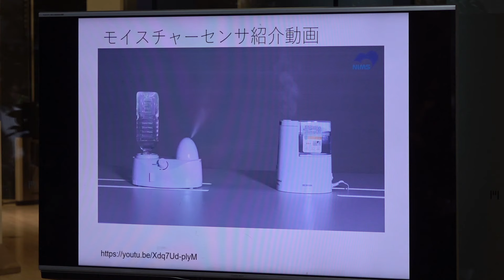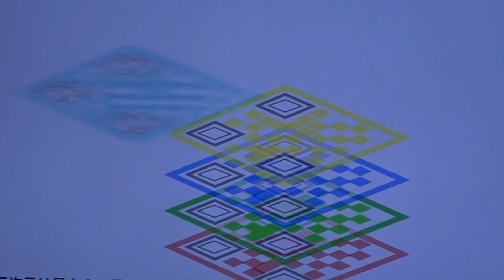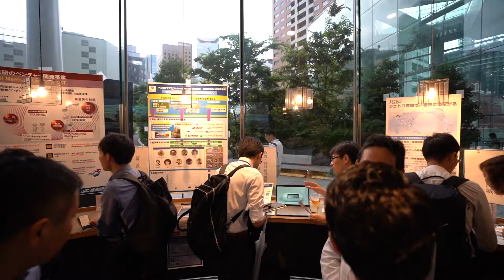Tsukuba Start Up Night つくばスタートアップナイト｜2019.07.04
Tsukuba Startup Night 2019 ～ディープテック×スタートアップ～

”世界のあしたが見えるまち”茨城県つくば市

2018年6月に初開催した「Tsukuba Global Night」をさらにパワーアップさせた「Tsukuba Startup Night」を開催！ロボティクス、ヘルスケア、宇宙などの「ディープテック」を持ったスタートアップが集結する 、つくばのスタートアップエコシステムを体感。

筑波研究学園都市として数多くの研究シーズを有するつくば市。140か国9,000人以上の外国人が生活する多様性、都内や成田空港への好アクセス、圏央道による主要な高速道路への接続も良好で、関東の物流拠点の新たな要衝としても注目を集めています。

当イベントでは、つくばのスタートアップ戦略やジェトロのグローバル支援サービス、大学・研究所発スタートアップによる事業や起業ストーリーを紹介。

❏概要
日時 2019年7月4日(木) 16:30～21:00 ※16:00開場
場所 虎ノ門ヒルズ森タワー２階 虎ノ門ヒルズカフェ
〒105-0001 東京都港区虎ノ門１丁目23番１

主催 つくば市
共催 ジェトロ茨城貿易情報センター、Venture Café Tokyo
運営 合同会社for here
後援 内閣府、茨城県、筑波大学、国立研究開発法人産業技術総合研究所、国立研究開発法人宇宙航空研究開発機構、国立研究開発法人物質・材料研究機構、株式会社つくば研究支援センター、一般社団法人つくばグローバル・イノベーション推進機構、一般社団法人TXアントレプレナーパートナーズ

16:00 開場
16:30 Venture Café Tokyo の楽しみ方
16:45 つくばのスタートアップ支援団体による事業紹介
17:50 趣旨説明
18:00 キーノート①「研究者が起業・経営・会社売却から学んだ、起業する本当の価値」
　*ライフロボティクス株式会社創業者／元代表取締役CEO&CTO　国立研究開発法人産業技術総合研究所 情報・人間工学領域 人工知能研究センター デジタルヒューマン研究チーム 主任研究員 　尹 祐根氏

18:40 パネルディスカッション「投資家から見たつくばの投資環境」
　*グローバル・ブレイン株式会社　青木 英剛氏
　*ユニバーサル マテリアルズ インキュベーター株式会社　山本 洋介氏
　*一般社団法人TXアントレプレナーパートナーズ　尾﨑 典明氏
　*モデレーター 筑波大学 産学連携本部　中川 磨氏

19:35 キーノート②「CYBERDYNEが目指すCybernics Startup Ecosystem: C-Startup 〜 スタートアップが育ち成長し、さらにスタートアップを支援する 〜」
　*CYBERDYNE株式会社 代表取締役社長／CEO　筑波大学サイバニクス研究センター 教授・研究統括 　文部科学省事業 つくばイノベーション・エコシステム 事業プロデューサー　山海 嘉之氏

20:15 つくば市産業振興センター紹介

20:20 つくば市長挨拶

20:35 ネットワーキング

21:30 閉場